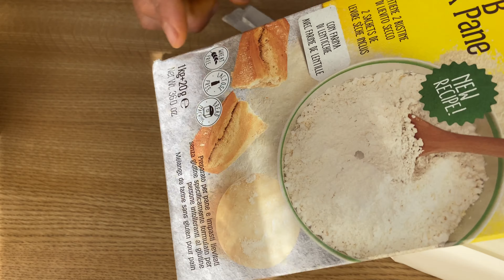وصفة الهندية 🇮🇳 ناجحة الروز الملون بملونات طبيعية وسبيرولينا والدجاج الذ ما كاين